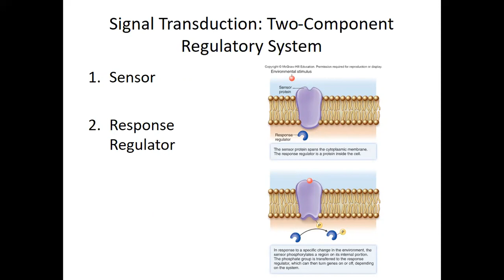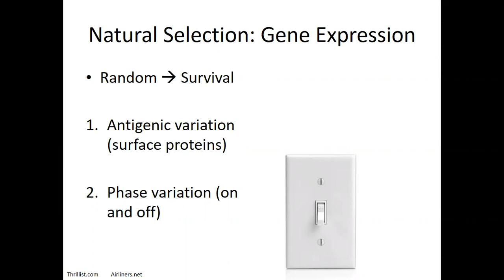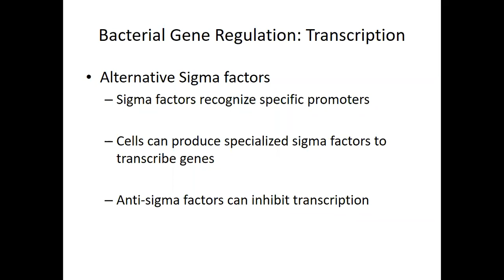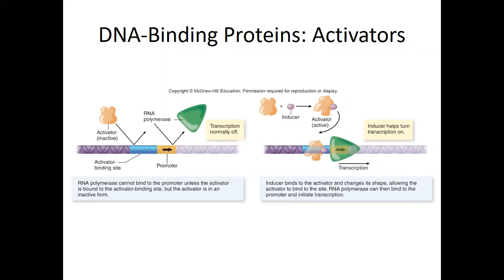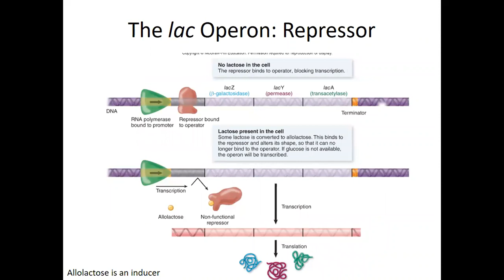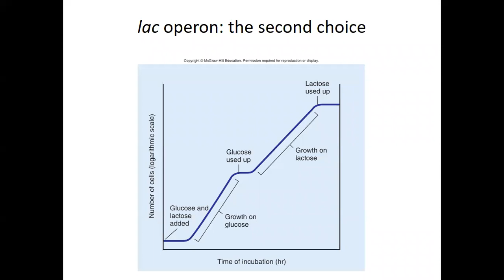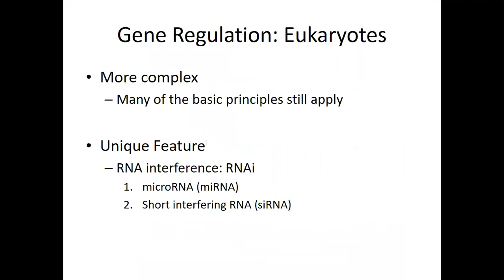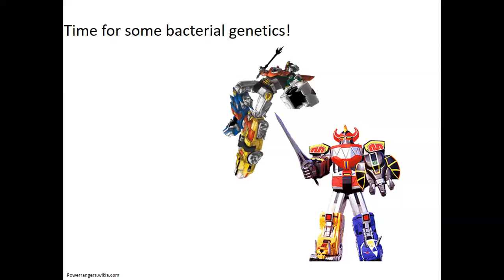Bacterial Gene Regulation